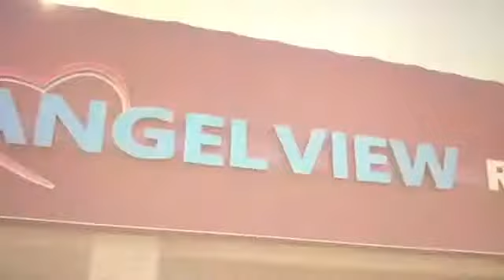Angel View 12-2020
Learn more about Angel View